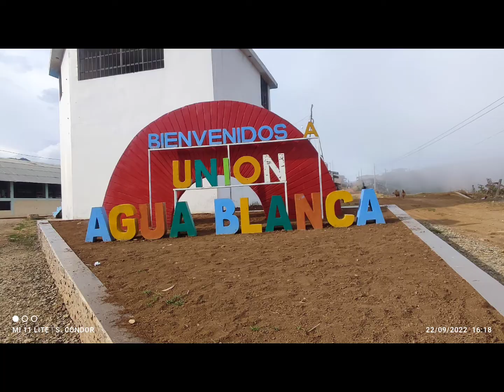HIMNO DE UNIÓN AGUA BLANCA